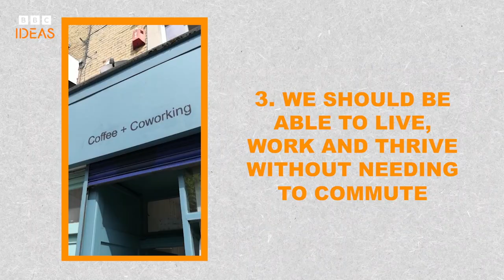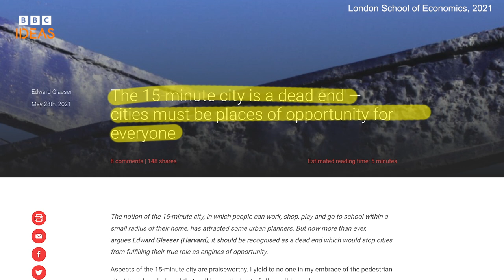The simple idea that could transform city life | BBC Ideas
What if everything you needed for daily life was within a 15-minute walk or cycle from your house? Half the world's population live in cities today and by the end of the century that could rise to 90%. So is there a better way to design our cities and make them greener, more sustainable and more people-friendly?

Made by Rhys Aaron Lewis.